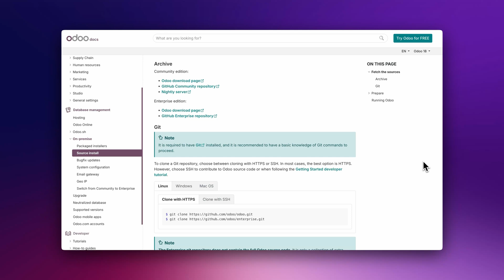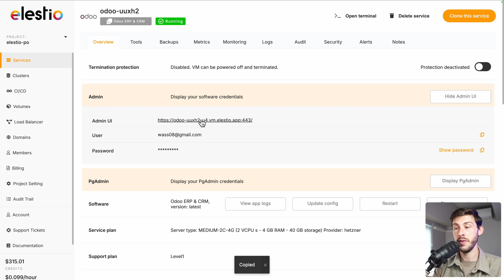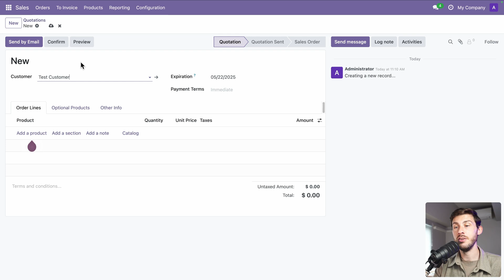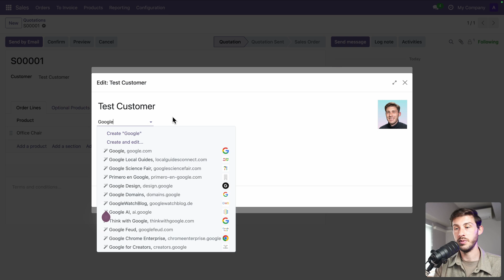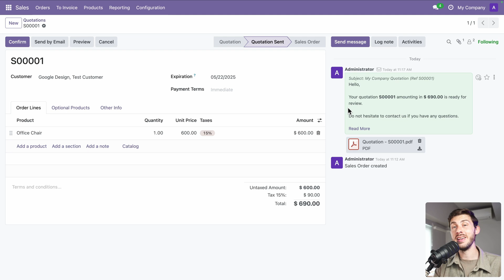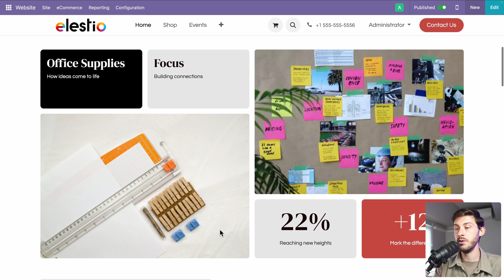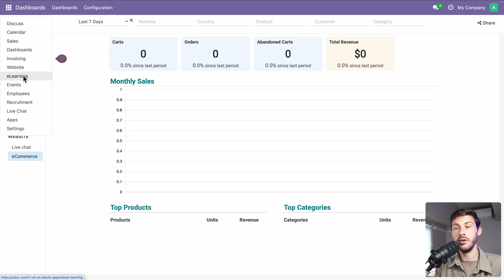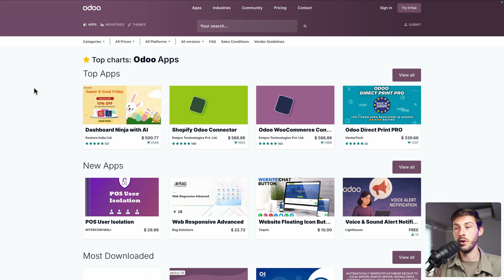Odoo: Free Open Source Unified Business Apps (ERP, CRM, ...)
Discover Odoo, a free open-source platform to run your business in one place. From accounting to CRM, ERP, signing solution, website builder, and many more. It contains everything to manage your team and operations easily. A free alternative to Zoho.

We'll start by installing it with Elestio and then explore the different features of Odoo through a platform overview.

00:00 - Intro
01:11 - Installation guide
02:01 - Marketplace
02:56 - Sales App
07:02 - E-commerce Website Builder
10:52 - Interconnected Dashboard
12:08 - Settings & Documentation
13:13 - Conclusion